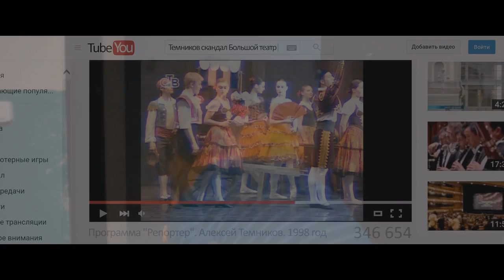После тебя (трейлер) 2016 с Сергеем Безруковым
Чтобы сделать что-то, нужно или от рождения быть отчаянным, или чтобы обстоятельства стали отчаянными" - так думает Алексей Темников, поставленный жизнью в те самые отчаянные обстоятельства, при которых остается ответить лишь на один вопрос: "что я оставлю после себя?" Вопрос, важный для любого мужчины, обострен до предела тем, что Темников - гений. Но гений - в прошлом. Травма, полученная на сцене в 90-ые годы, прервала его карьеру, а теперь, 20 лет спустя, прогрессирует, и совсем скоро Темников не сможет ходить, что для него равносильно смерти. Помочь или просто поддержать Темникова никто не может, и не потому, что нет желающих, а потому, что он сам этого категорически не желает. Тяжелый характер и неоспоримый талант превратили его жизнь в тотальное одиночество.
Произведение «После тебя (трейлер) 2016 с Сергеем Безруковым» созданное автором по имени Time Movie, публикуется на условиях лицензии Creative Commons «Attribution» («Атрибуция») 4.0 Всемирная.